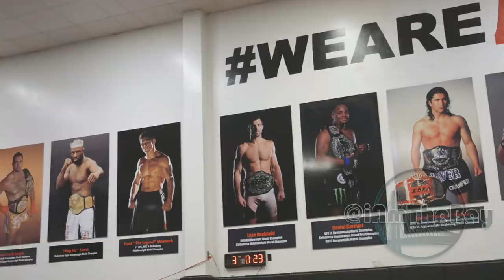Why Does AKA Breed Soo Many Champions